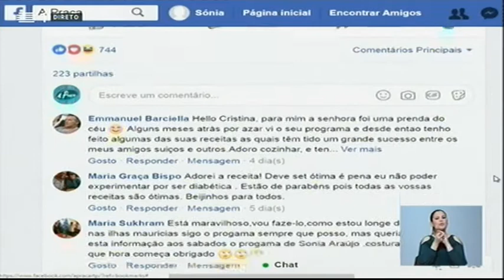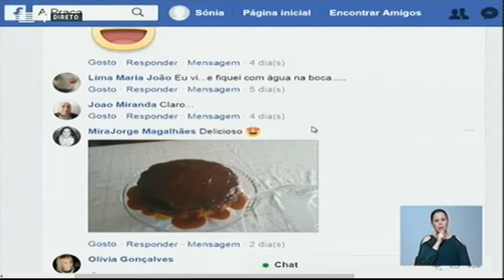Cheesecake de maçã bravo de esmolfe em copinhos | A Praça | RTP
Ingredientes:
4 Iogurtes naturais
1 colher de café de Sal fino
3 Maçãs Bravo de Esmolfe (descascadas, descaroçadas e cortadas em cubinhos)
Q.b. de Vinho do Porto
Q.b. de Vinho maduro branco
Q.b. de Mel
Q.b. de Granola
Q.b. de Doce de Maçã Bravo de Esmolfe
Q.b. de Amêndoas Laminadas
Q.b. de Canela em pó

Preparação:

Misture o iogurte com o sal e mexa.

Coloque um passador de rede sobre uma taça, cubra com um pano fino e verta o iogurte sobre o pano.

Deixe a repousar durante a noite, à temperatura ambiente. Durante a noite, o soro separa-se do iogurte, apresentando-se o soro no fundo da taça e um queijo cremoso dentro do pano.
Esprema um pouco o pano e reserve o queijo cremoso no frigorífico.

Aqueça uma frigideira e adicione os cubinhos de maçã. Regue com um fio de mel, um fio de vinho do Porto e um fiozinho de vinho branco. Mexa de vez em quando, para a maçã não queimar e vá regando com mais mel, vinho do Porto e vinho branco sempre que necessário.

Retire quando a maçã se apresentar cozinhada, deixe arrefecer e reserve.

Coloque uma camada de granola num copo, cubra com uma camada de maçã, uma camada de queijo cremoso e termine com uma camada de Doce de Maçã Bravo de Esmolfe.

Polvilhe com algumas amêndoas laminadas e com um pouco de canela. Repita com os restantes copinhos.